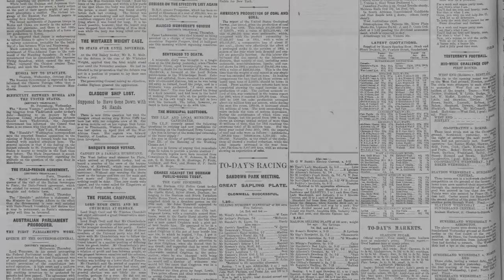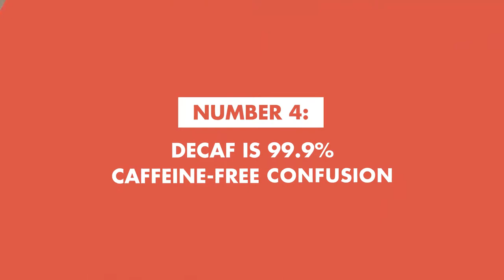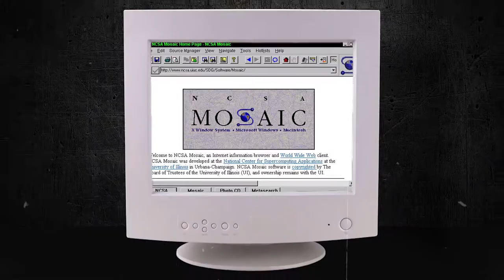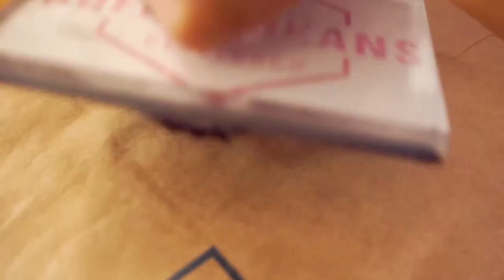5 Interesting Facts About Coffee!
A whole lot of intrigue surrounds coffee, and in today's video Ryd highlights five facts about coffee that he finds most interesting!

About Ryd!
In a world where coffee has become elitist and over-the-top hipster, Ryd is on a mission to make specialty coffee inviting and discriminating; creating a community of coffee lovers who want to share their thoughts, ask questions and appreciate that we are all on a journey uncovering the delights of home-brewed coffee.